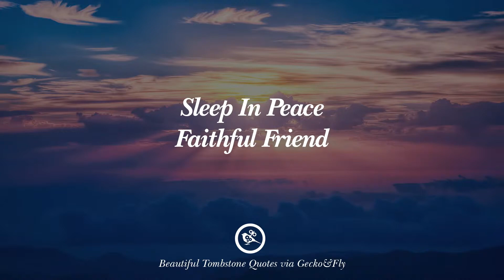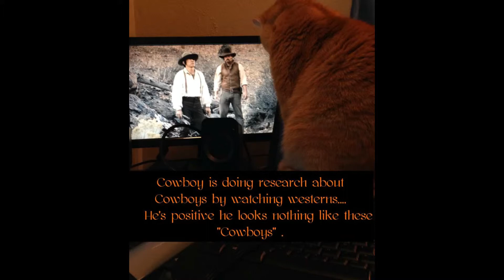Rest in Peace Cowboy